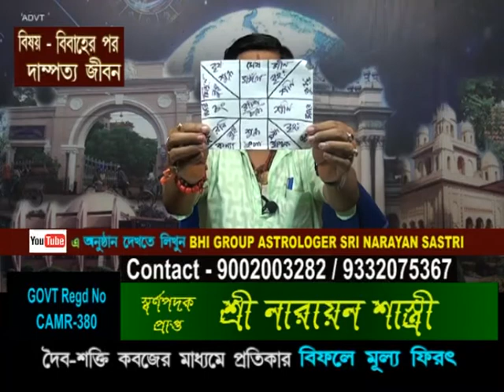Astrologer SRI NARAYAN SASTRI BHI NEW 11 BHI GROUP BHI Channel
bhi channel